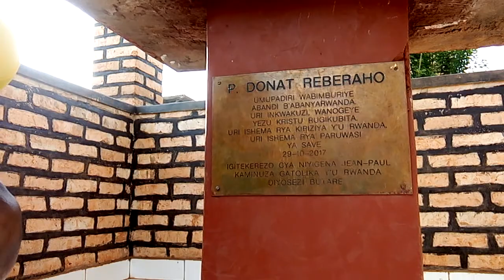URUZINDUKO JEAN PAUL TURIKUMANA YAGIRIYE MURI PARUWASI YA SAVE MURI DIYOSEZI YA BUTARE KUWA 13/2/22